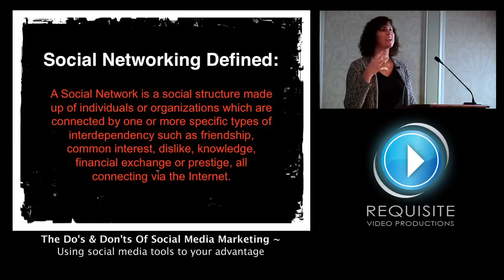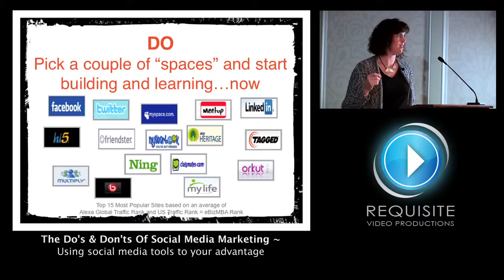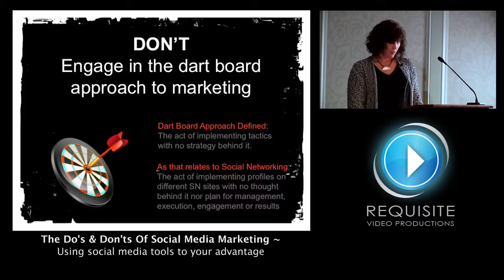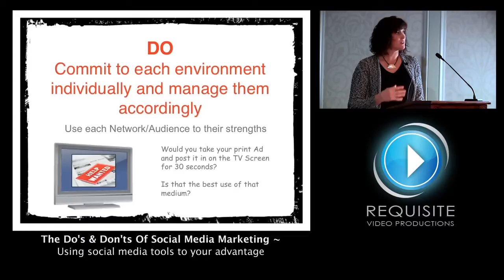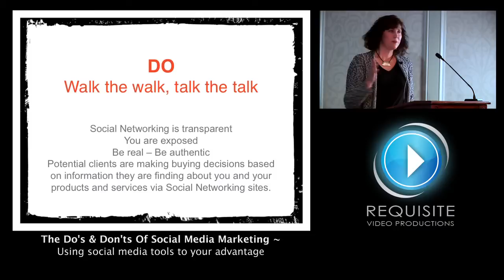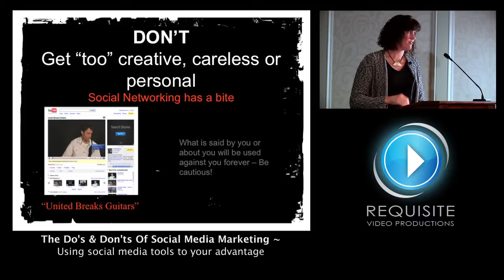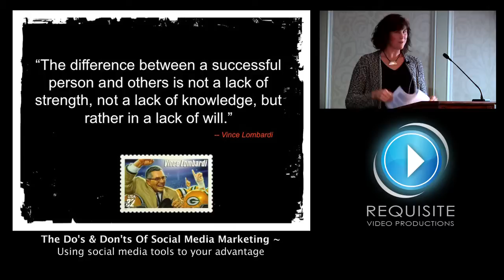Pecha Kucha - The Do's & Don'ts Of Social Media Marketing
Cynthia Everhart from Twist Communications talks about using social media tools to your advantage.